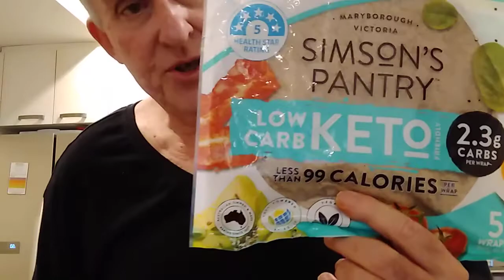kirkys kitchen part 4 healthy diet and weight loss plus me on piano ragtme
healthy diet and music ragtime me on piano the vitiman for vegans and vegitarians was b 12 not b 3. when lacking protien diet need b 12.